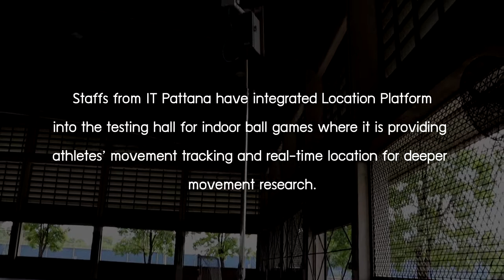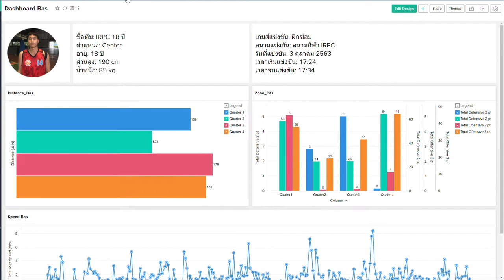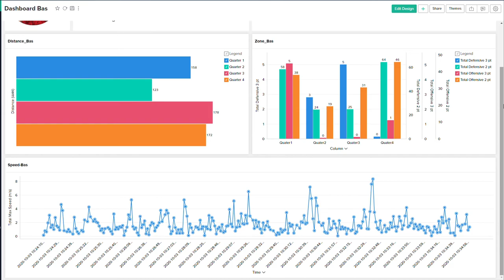Digitization of Basketball PlayersMovement in StadiumRTLS for sport application EP.1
Staffs from IT Pattana have integrated Location Platform
into the testing hall for indoor ball games where it is providing
athletes’ movement tracking and real-time location for deeper
movement research.